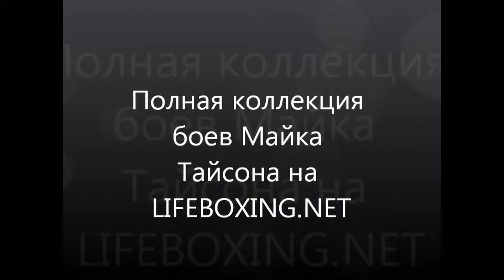7 Mike Tyson vs Lorenzo Canady HD